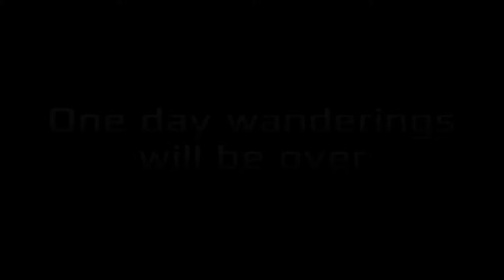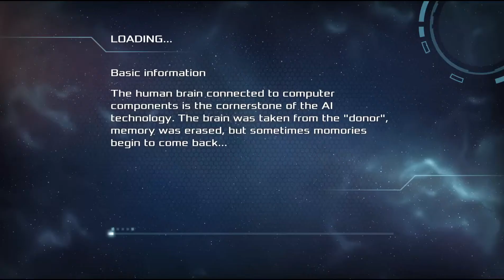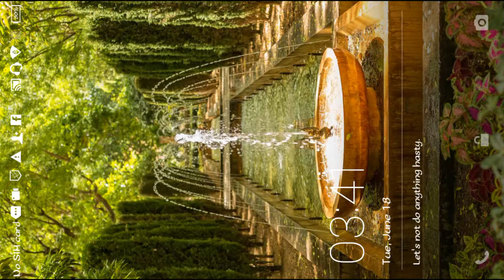CASTAWAY:RULES OF SURVIVAL BETA GAMEPLAY (60 FPS) [Android,iOS]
_____would be glad if you follow me___
Instagram.com/gametestgene
Twitter.com/gamegene1